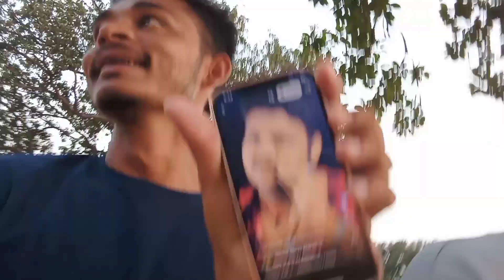🥰comedian 😊bikash yadav 🙂ke sath/new vlog/sachine lifestyle/@sachin804